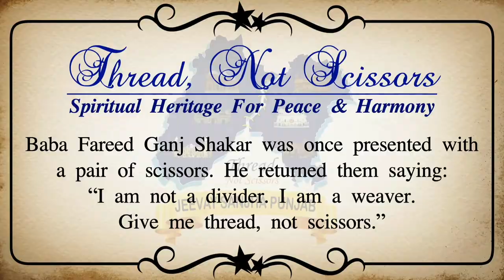Chak Shafi چَک شفع | House Of Sardar Harbans Singh | Part-04 | Pakpattan Punjab | JSP-95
ਲਹਿੰਦੇ ਪੰਜਾਬ ਦੇ ਪਾਕਪੱਤਣ ਜਿਲ੍ਹੇ ਦੇ ਪਿੰਡ ਚੱਕ ਸ਼ਫੀ ਵਿੱਚ ਪੰਜਾਬ ਦੀ ਵੰਡ ਤੋਂ ਪਹਿਲਾਂ ਸ੍ਰ  ਅਪਾਰ ਸਿੰਘ ਟੀਨਾ ਜੀ ਰਹਿੰਦੇ ਸਨ। ਇਨ੍ਹਾਂ ਦੇ 6 ਪੁੱਤਰ ਸਨ: ਸ੍ਰ  ਅਮਰ ਸਿੰਘ, ਸ੍ਰ ਗੁਰਭਾਰ ਸਿੰਘ, ਸ੍ਰ  ਜਗਤਾਰ ਸਿੰਘ, ਸ੍ਰ ਹਰਬੰਸ ਸਿੰਘ, ਸ੍ਰ  ਸਵਰਣ ਸਿੰਘ ਅਤੇ ਸ੍ਰ ਕਰਤਾਰ ਸਿੰਘ। ਵੰਡ ਤੋਂ ਪਹਿਲਾਂ ਸ੍ਰ ਹਰਬੰਸ ਸਿੰਘ ਦਾ ਟ੍ਰਾੰਸਪੋਰਟ ਦਾ ਕੰਮ ਸੀ ਅਤੇ ਇਨ੍ਹਾਂ ਦੀਆਂ ਗੱਡੀਆਂ ਪਾਕਪੱਤਣ ਤੋਂ ਕਸੂਰ ਅਤੇ ਲਾਹੌਰ ਜਾਂਦੀਆਂ ਸਨ। ਇਸ ਵੀਡੀਓ ਵਿੱਚ ਸ੍ਰ ਗੁਰਭਾਰ ਸਿੰਘ ਦੇ ਪੁੱਤਰ ਸ੍ਰ ਤਖਤ ਸਿੰਘ ਪਿੰਡ ਵਿੱਚ ਆਪਣੇ ਘਰ ਅਤੇ ਵੱਡਿਆਂ ਬਾਰੇ ਦੱਸ ਰਹੇ ਹਨ। ਪਿੰਡ ਵਿੱਚ ਗੁਰਦੁਆਰਾ ਸਾਹਿਬ ਦੀ ਇਮਾਰਤ ਅੱਜ ਵੀ ਮੌਜੂਦ ਹੈ। ਜੋ ਕਿ ਤੁਸੀਂ ਇਸ ਵੀਡੀਓ ਵਿੱਚ ਦੇਖ ਸਕਦੇ ਹੋ।
لہندے پنجاب دے ضلع پاکپتن دا اتیہاسک پنڈ چک شفع | اس پنڈ اچ ونڈ توں پہلاں سردار اپار سنگھ ٹینا جی رہندے سن جنہاں دے 6 پُتر سن سردار امر سنگھ،، سردار گھربار سنگھ، سردار جگتار سنگھ، سردار ہربنس سنگھ سردار سنگھ، کرتار سنگھ | پنجاب دی ونڈ توں پہلاں سردار ہربنس سنگھ جی دا ٹرانسپورٹ دا کم ہندا سی انہاں دیاں گڈیاں پاکپتن توں قصور آتے لاہور جاندیاں سن | سردار گھربار سبگھ دے پُتر سردار تخت سنگھ اپنے پنڈ بارے اور وڈیاں بارے دس رہے نے اور اس پنڈ اچ گردواراہ صاحب دی عمارت آج وی موجود اے جس دے درشن اسی اس ویڈیو راہی تہانوں آج کروا  رہے ہاں